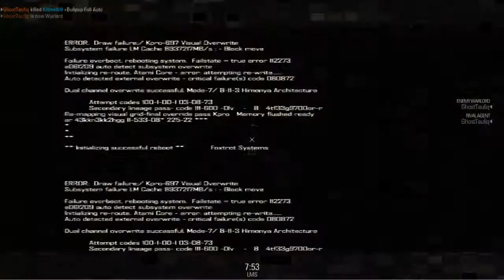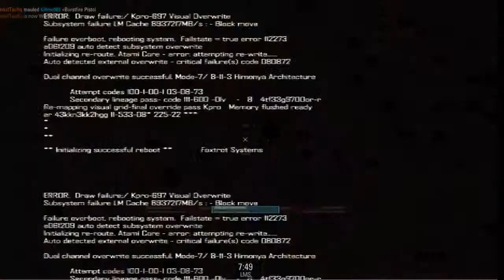Hide And Seek - Blacklight: Retribution #1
Hide And Seek - Blacklight: Retribution

Name :Monkeys Spinning Monkeys